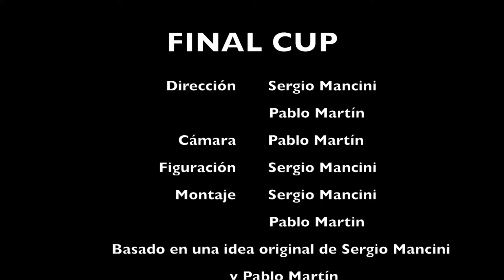FINAL CUP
Un proyecto STOP-eMOTIONate (@queARTEquillo) de Sergio M. y Pablo M. 2º ESO, Educacion Plástica y Visual. Colegio Santa María (Jesuitinas Granada)